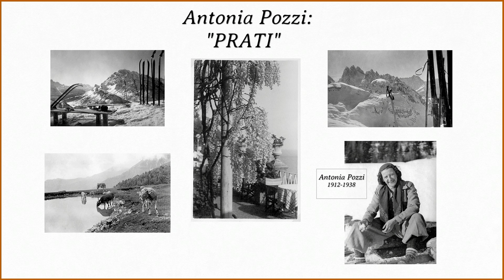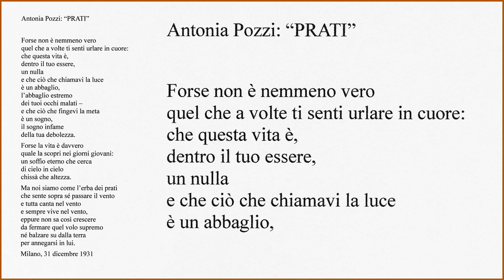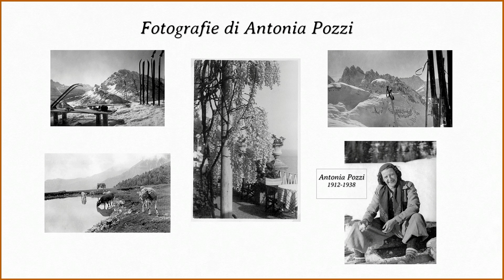Una poesia di Antonia Pozzi: "PRATI" (Milano, 31 dicembre 1931)